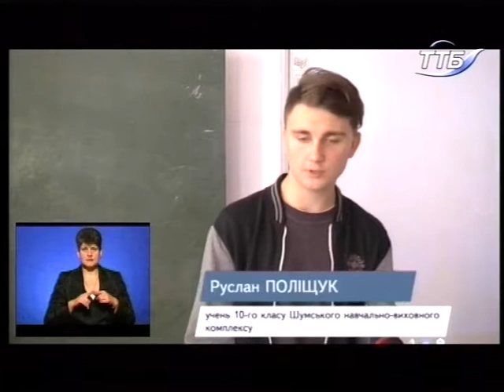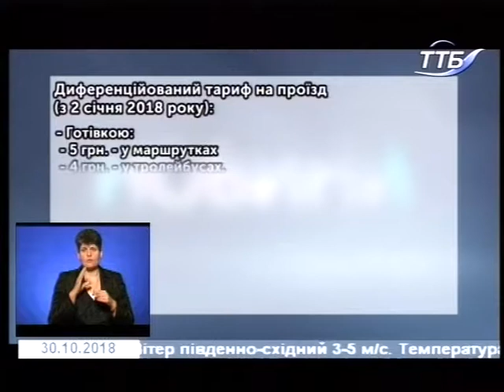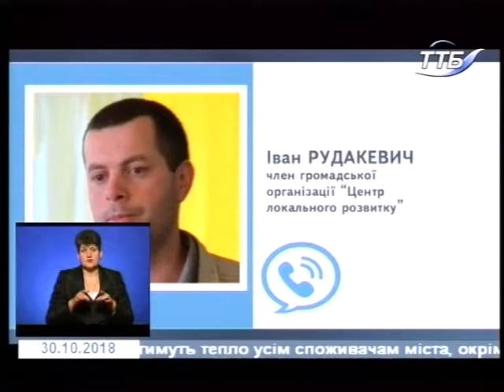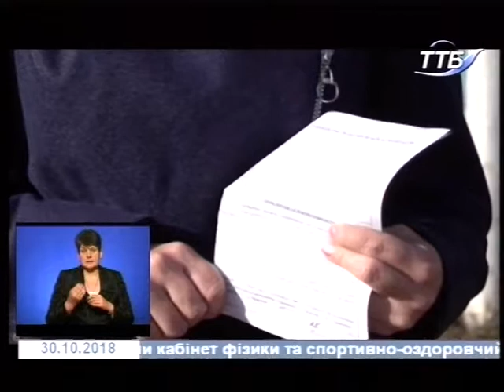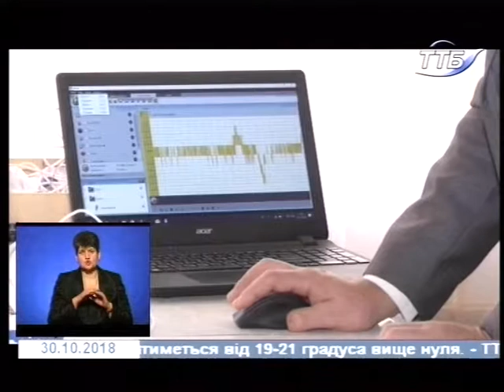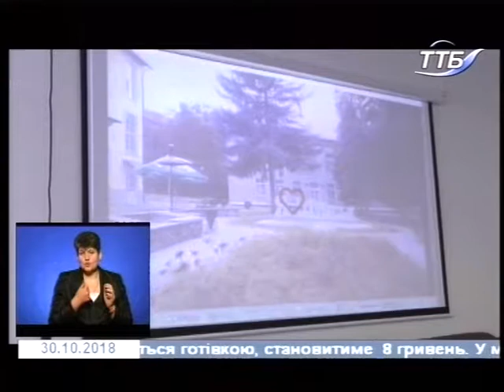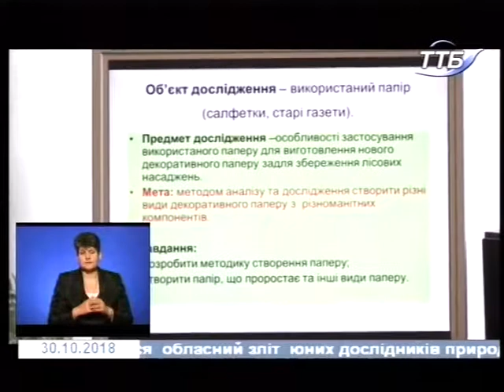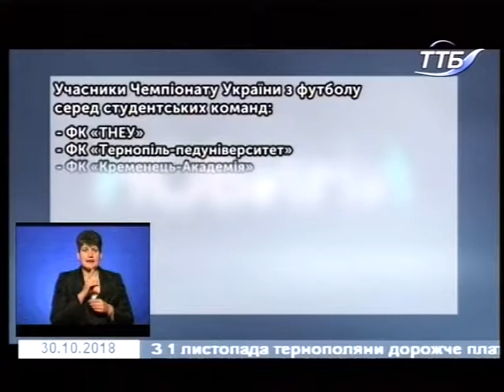30.10.2018. Новини. 19:00